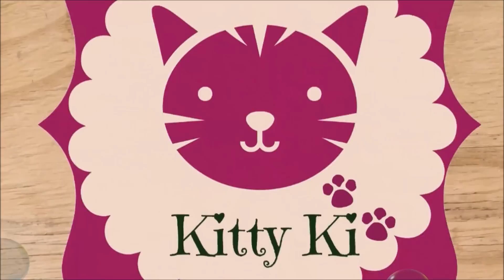Camelado - Gelatina de Café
Receta super deliciosa, refrescante y ligera. Para este verano caluroso o para una buena reunión familiar o de amigos. Es exquisita y pueden prepararla tanto para niños como adultos. Compártelo y DISFRÚTALO!

RECUERDA receta completa aquí abajo.

INGREDIENTES:
*3 cucharadas soperas de café soluble - puede ser descafeinado
*6 cucharadas soperas de azúcar
*Grenetina 4 sobres de 7g o 4 cucharadas soperas
*Lata de leche evaporada
*Licor de café - Kahlúa
*Helado de Vainilla
*4 tazas de agua

PROCESO:
1.- En una taza de agua a temperatura ambiente ponemos a hidratar los 4 sobres de grenetina. Añadimos en forma de lluvia y dejamos reposar mientras preparamos el café.
2.- Calentamos 3 tazas de agua en la estufa hasta que hierva, añadimos 3 cucharadas de café y disolvemos. Agregamos las 6 cucharadas de azúcar. Mezclamos.
3.- Revolvemos la grenetina y metemos al microondas por 1 minuto o hasta que se disuelva.
4.- Retiramos el café de la estufa e incorporamos la grenetina.
5.- Vaciamos en recipientes de su preferencia. Reposamos en el refrigerador hasta que este lista.
6.- Preparamos al gusto, existen 2 formas diferentes de prepararlas que están explicadas en el vídeo.